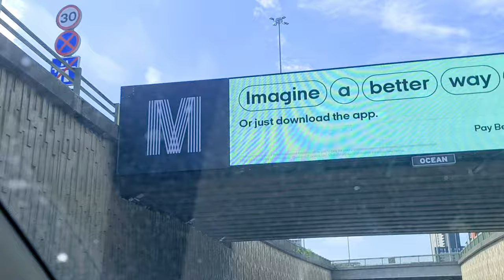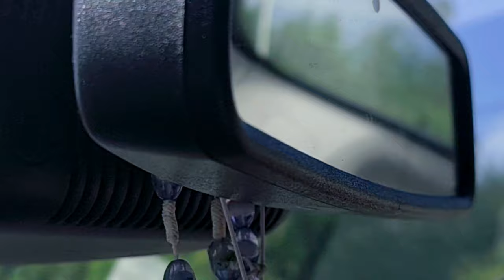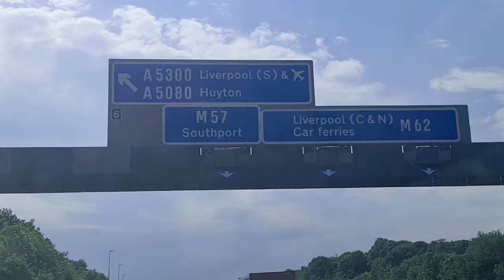Road Trip To KNOWSLEY SAFARI PARK From Manchester | A break from healthy cooking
Hi everyone,

Today, we are not presenting our Saladmaster healthy cooking rather having a break.
Here is a visit to the Knowsley Safari Park.
Part 1 - Driving to Knowsley Safari from Manchester